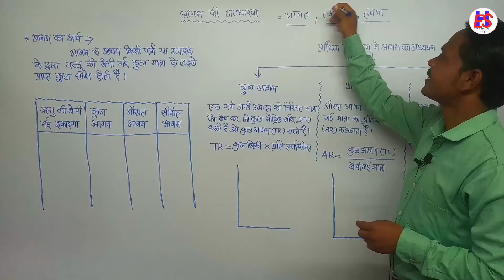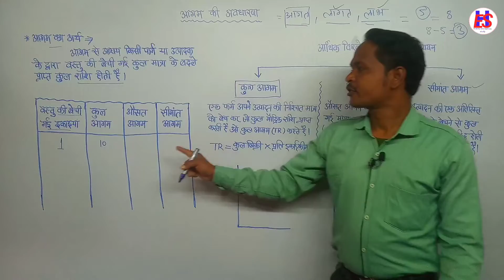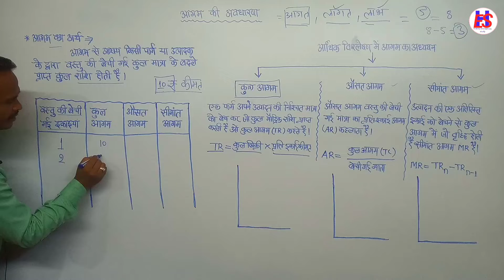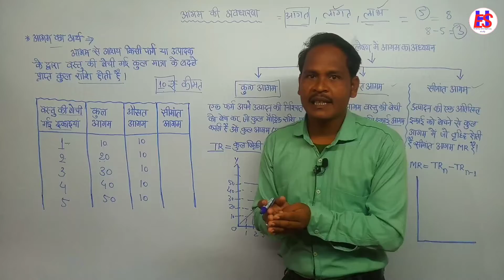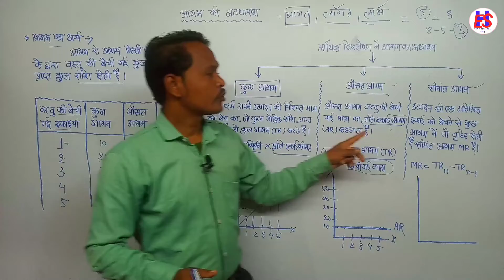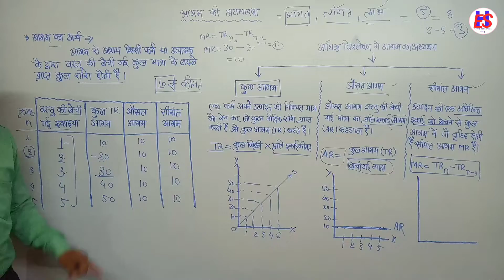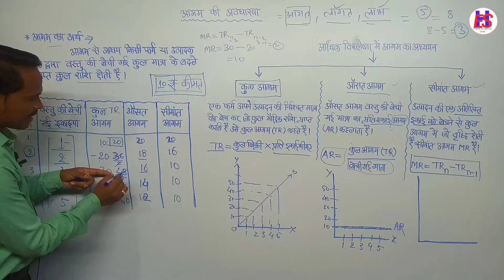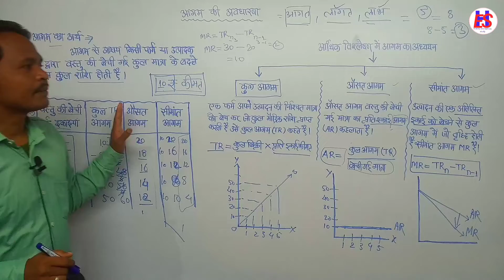आगम की अवधारणा। Economics Class 12 agam ki avdharna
इस वीडियो में हम समझेंगे आगम की अवधारणा। आगम का अर्थ क्या होता है। आदम की अवधारणा का विश्लेषण किस प्रकार से किया जाता है जिसके अंतर्गत हम कुल आगम, औसत आगम, और सीमांत आगम की अवधारणा तथा यह ग्राफ पर किस प्रकार का व्यवहार करते हैं यह समझेंगे।

आगम की अवधारणा
आगम क्या है
आगम किसे कहते हैं तथा इसके प्रकार क्या है
कुल आगम औसत आगम और सीमांत आगम की व्याख्या कीजिए
aagam kya hota hai paribhasha likhiye
agam kise kahate hain aur iske prakar
agam kya hai
kul agam ausat agam aur simant agam

agam ki avdharna
aagam ki avdharna
lagat ki avdharna
lagat ki avdharna kya hai
lagat ki avdharna ko samjhaiye
lagat ki avdharna se aap kya samajhte hai
lagat ki avdharna kise kahte hai
aagam kya hai,kul aagam kya hai
kul aagam kya hota hai
ekadhikar me aagam vkr
aagam ke prakar
aagam kya h
aagam kisse kahte hai
kul aagam
ausat aagam
simant aagam
आगम की अवधारणा
उत्पादन की अवधारणा
आगम प्राप्ति की अवधारणा
औसत आगम और सीमांत आगम की अवधारणा
आगम (संप्राप्ति) की अवधारणा
आगम अवधारणा
कुल आगम
लागत की अवधारणा
आगम की कौन कौन सी धारणायें हैं
औसत आगम
आगम क्या है
आगम का अर्थ
आगम किसे कहते हैं
सीमान्त आगम
आगम,सीमांत आगम व औसत आगम
सीमांत आगम क्या है
आगम किसे कहतें हैं,आगम वक्र,सीमांत आगम,आगम का अर्थ एवं परिभाषा
एकाधिकार बाजार में आगम वक्र